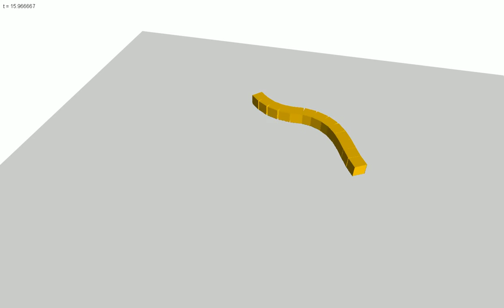Snake Locomotion - I